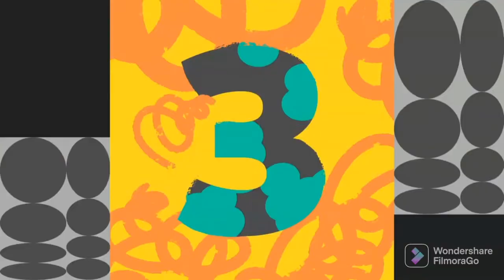Silent Partner - Space Walk (Premiere Countdown) (FilmoraGo) NEW 2021 x2.5 (10 Minutes)